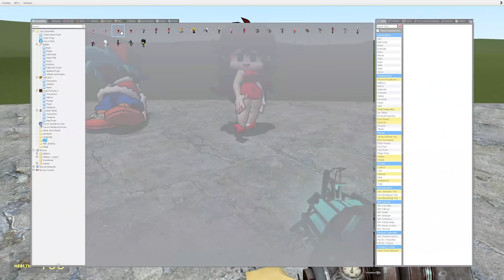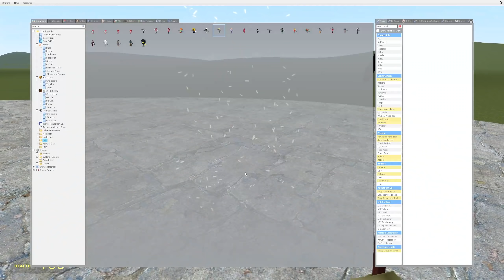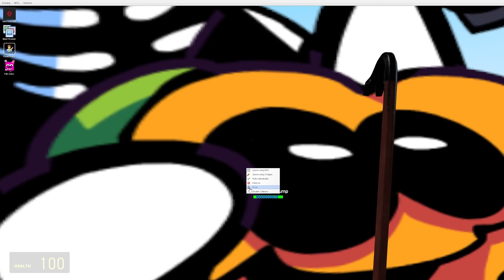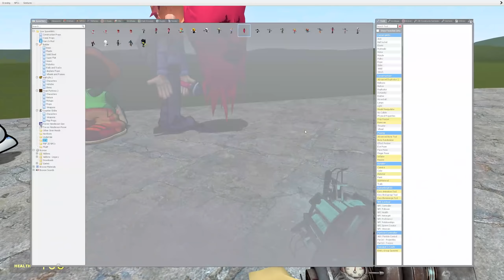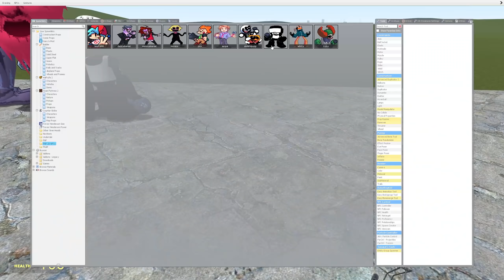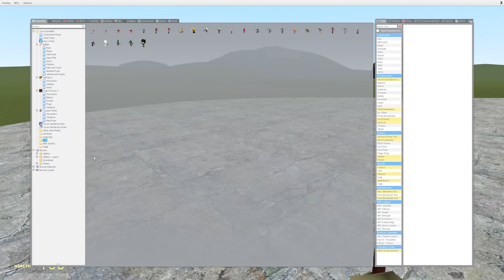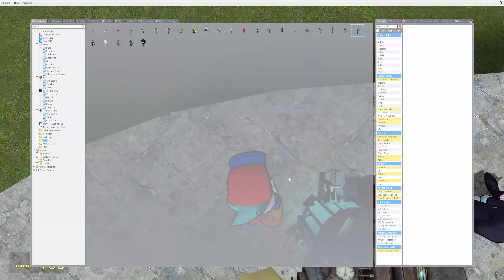FRIDAY NIGHT FUNKIN' WITH NO HEADS!! Garry's Mod [FNF]